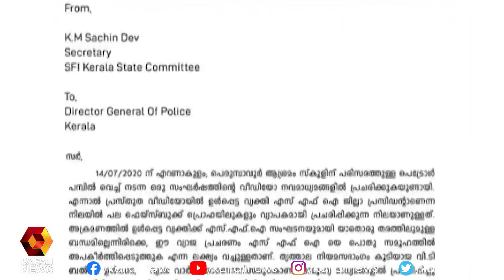ഫെയ്സ്‌ബുക്കിലൂടെ വ്യാജ പ്രചാരണം; വി ടി ബൽറാം എംഎൽഎയ്ക്കെതിരെ എസ്എഫ്ഐ ഡിജിപിക്ക് പരാതി നൽകി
ഫെയ്സ്‌ബുക്കിലൂടെ വ്യാജ പ്രചാരണം; വി ടി ബൽറാം എംഎൽഎയ്ക്കെതിരെ എസ്എഫ്ഐ ഡിജിപിക്ക് പരാതി നൽകി| Kairali News